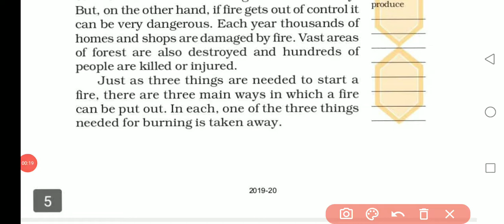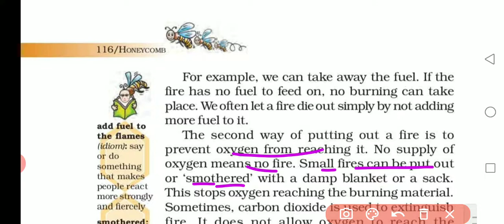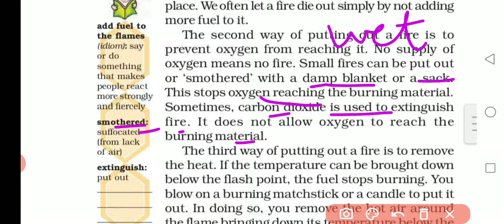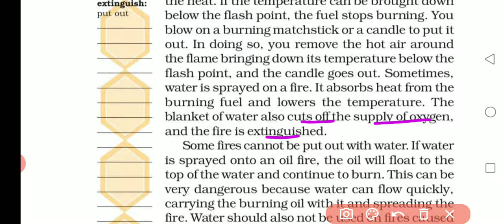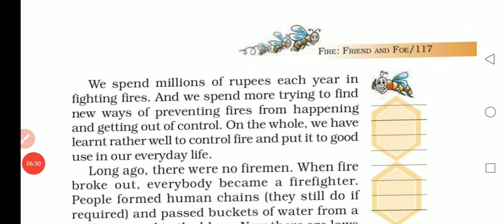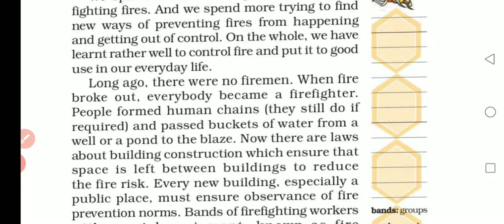7th Chapter 8 Part2